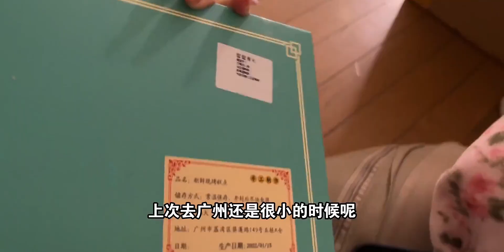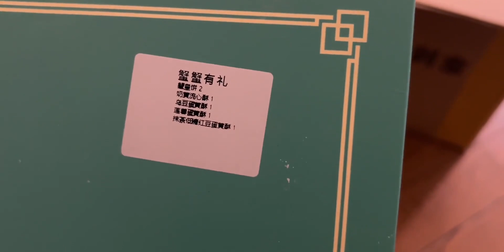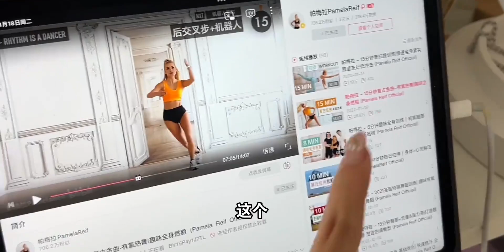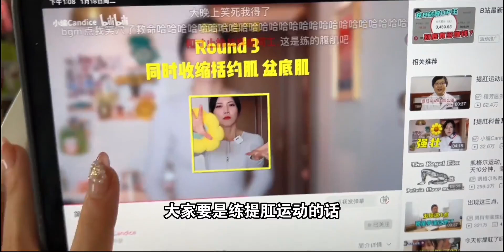提肛运动？搞笑女的健身日常！爱用香水分享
Playful (Original Mix),拯救假期余额不足,校园,生活记录,大学生,2022生活小剧场